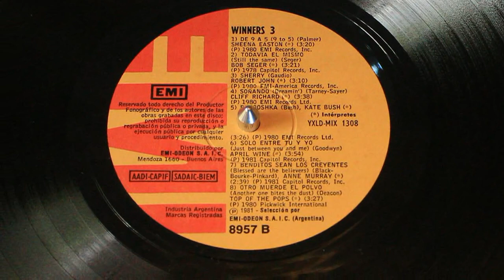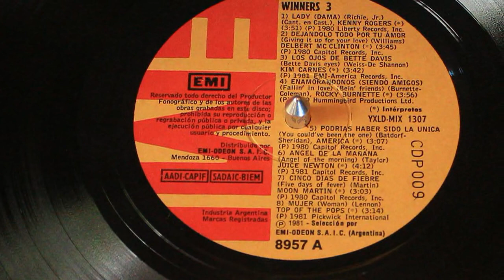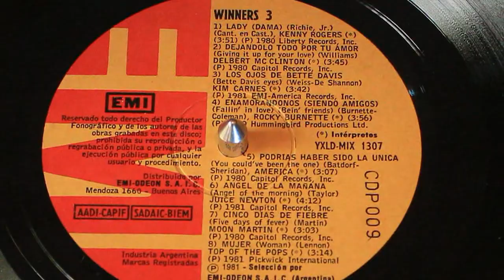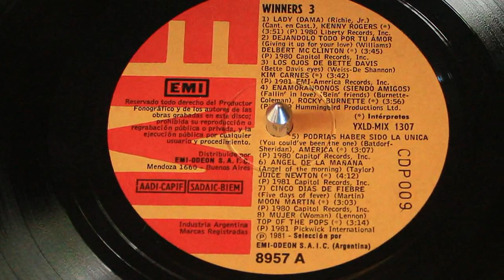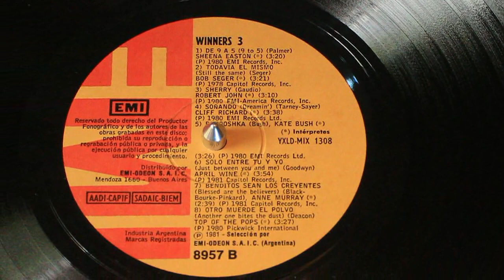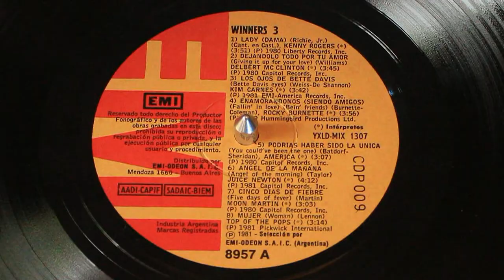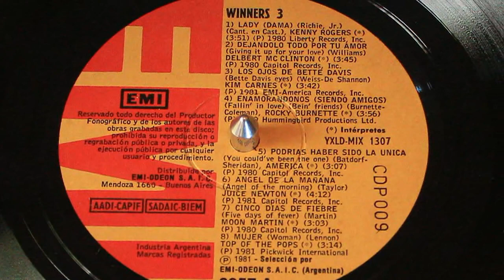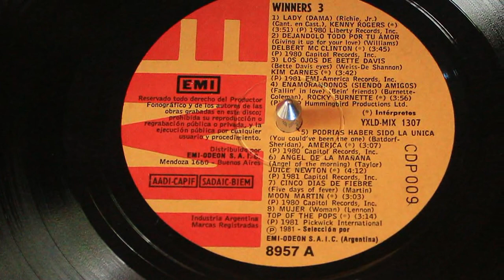Winners III ℗ EMI 1981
Winners III ℗ EMI 1981 - Vinilo Industria Argentina